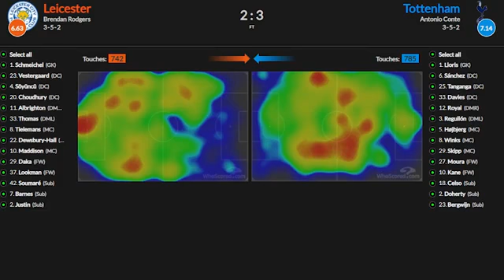Chelsea vs Tottenham 2:0 All goals and highlight.🙏🔥